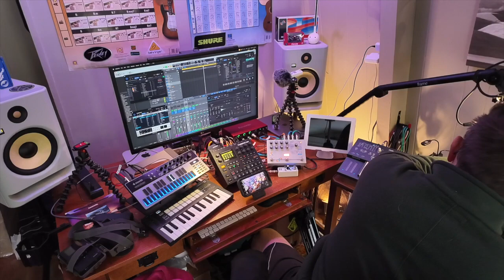Project Music - brAin - DJI Pocket 3 Test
brAin testing the DJI Pocket 3 for live recording performance video.  The audio is from the internal mic on this camera, so this is not going to be hi-fi audio, because the test is primarily for video at this time.